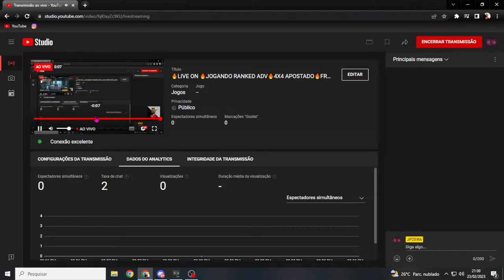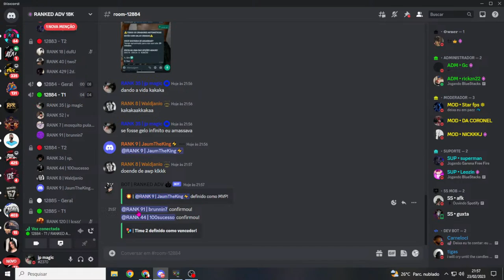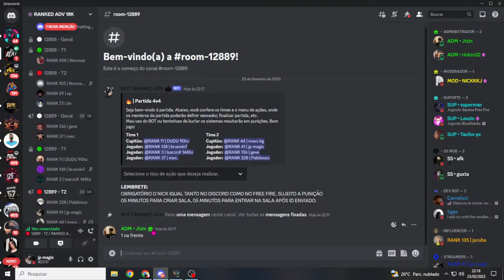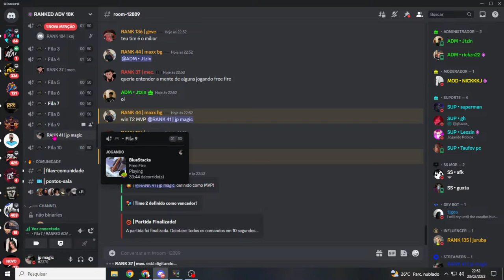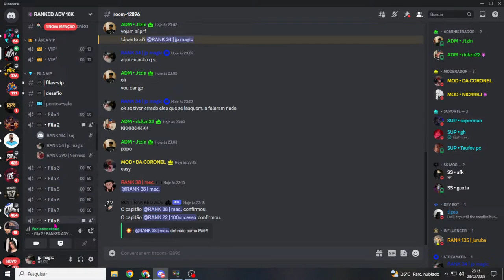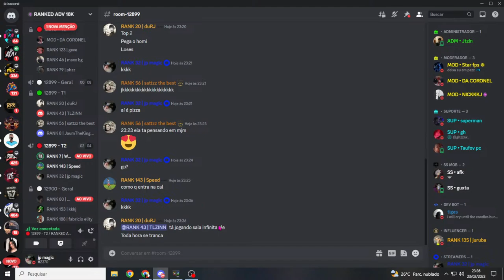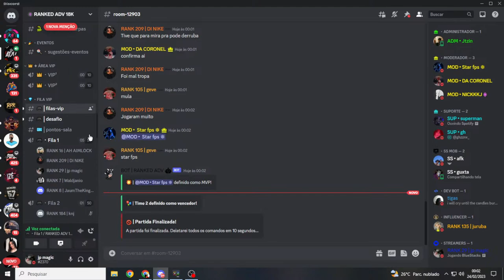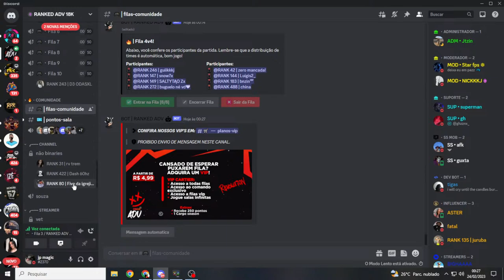🔥LIVE ON 🔥JOGANDO RANKED ADV🔥4X4 APOSTADO🔥FREE FIRE AO VIVO🔥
🖐️ Tags Ignore 🖐️